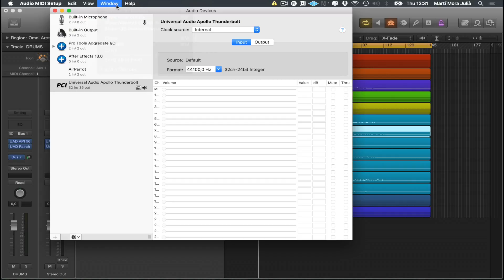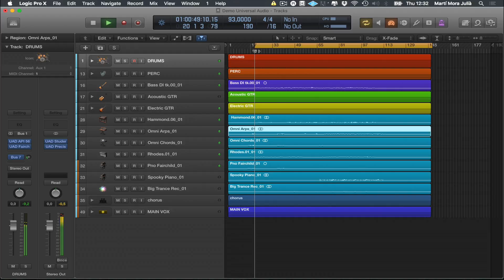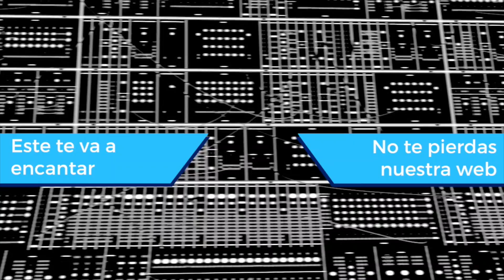Corrige tus altavoces gracias al FLEX ROUTING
Hoy aprenderemos como hacer pequeñas correcciones en nuestros monitores usando la función FLEX ROUTING del software Console de Universal Audio. Esta práctica es útil para tener un canal de entrada en que reproduzca el audio que está sonando en tu ordenador.

Este tipo de soluciones, no son un sustituto a un acondicionamiento acústico. Con una corrección de este tipo no solucionaras una sala de escucha no acondicionada.

Esta solución puede no funcionar con todas las DAW disponibles, en nuestro tutorial hemos probado Logic pro X pero también nos ha funcionado con Pro Tools.